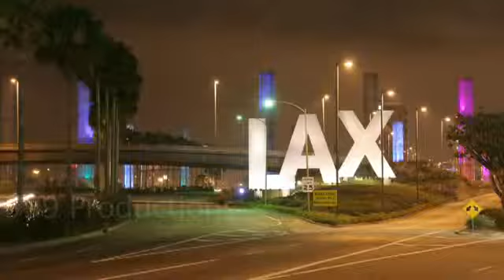Los Angeles Time Lapse (Not my video)